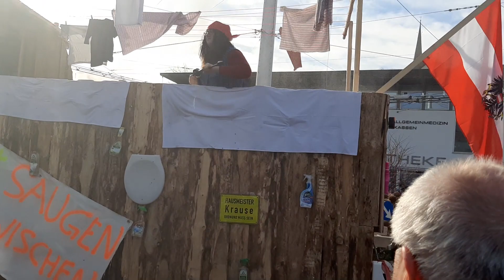Shiks Hiro - Fasching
AUSTRIAN CARNEVAL